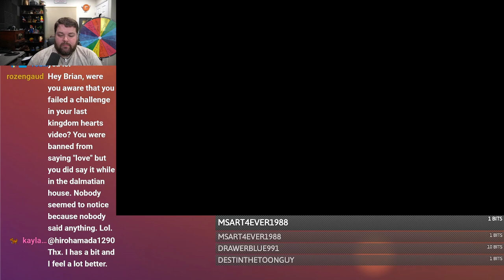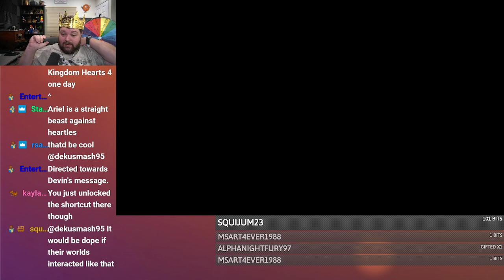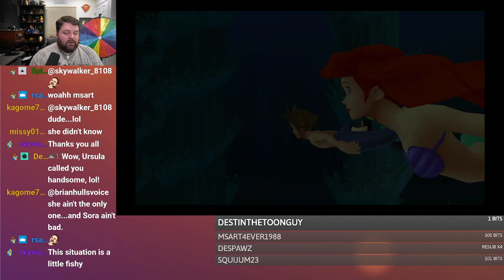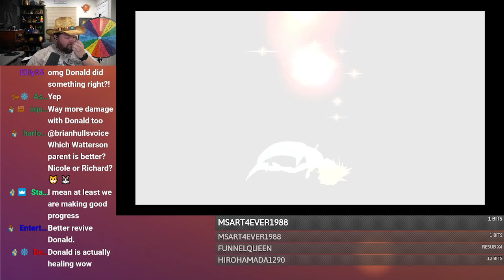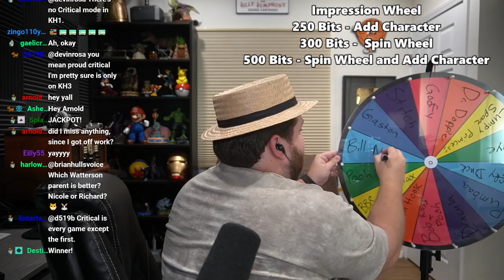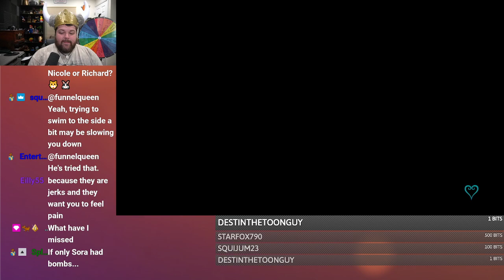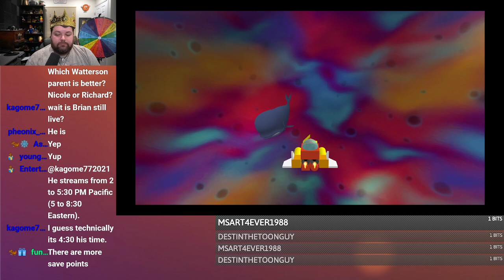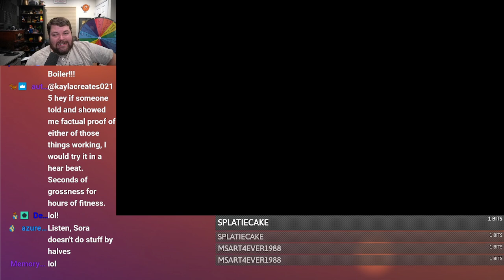URSULA!!!! I WILL DEFEAT YOU!!!! - Kingdom Hearts #5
Not my first time playing Kingdom Hearts BUT this will be my first time BEATING it and maybe playing the rest of the games too! (Originally Streamed on Twitch Oct 15th, 2021) This episode I finish Atlantica and go back to Traverse Town to do more in the Hundred Acre Woods

Opening Screen 00:00:00 - 00:04:05
Intro 00:04:05 - 00:05:18
Main Atlantica 00:05:18 - 01:03:08
Ursula Part 1 01:03:08 - 01:34:14
Ursula Part 2 01:34:14 - 02:23:32
Atlantica Ending 02:23:32 - 02:28:26
Monstro 02:28:26 - 02:37:39
Hundred Acre Woods 02:37:39 - 03:04:02
Ending 03:04:02 - 03:06:11